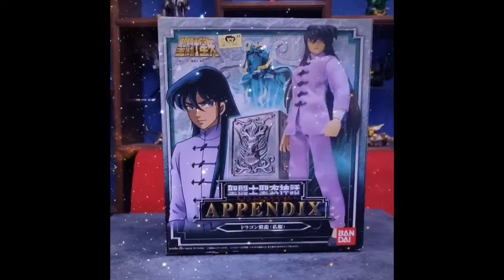Dragon Myth Cloth Plain Cloth Appendix